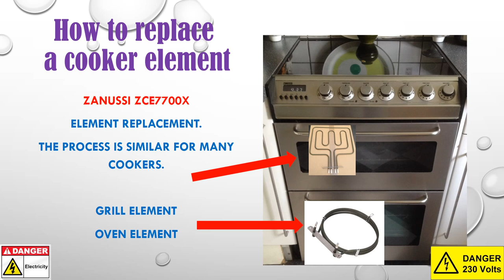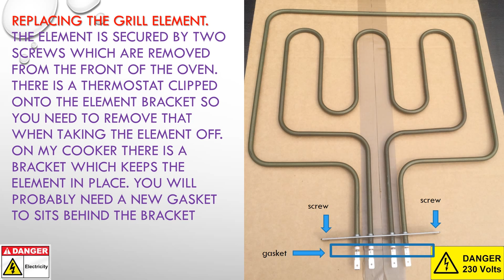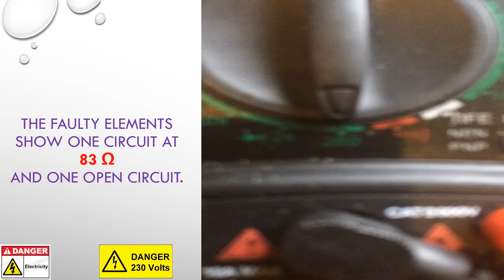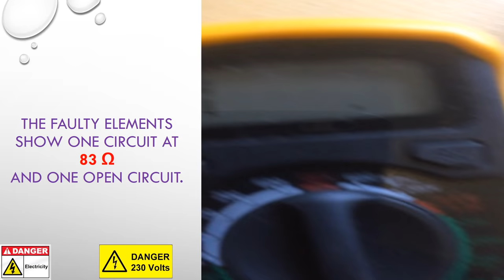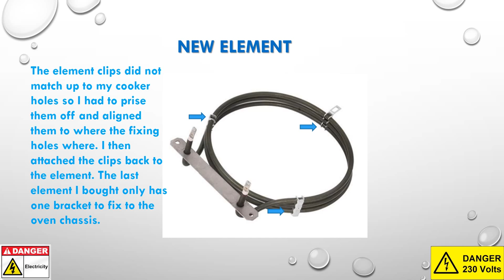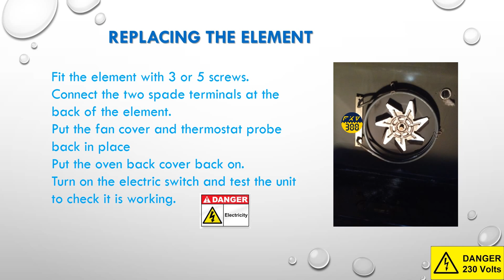How to replace a cooker Grill Element and Fan Oven Element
Repair and re-use
How to replace a Cooker Element:  Zanussi , Electrolux, Belling, Cannon, Creda and Hotpoint and many other brands
Make sure you turn off the electric supply to the oven before you start.
This is not a difficult job at all. Many ovens use the same elements and replacing the part is very similar.